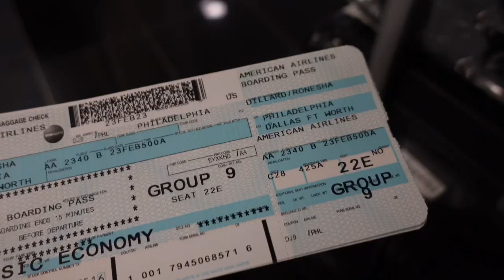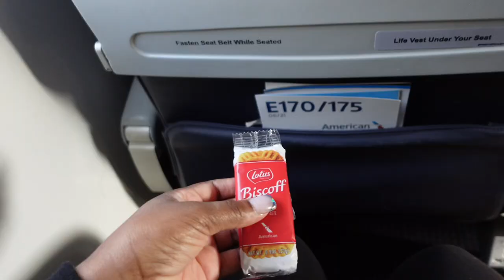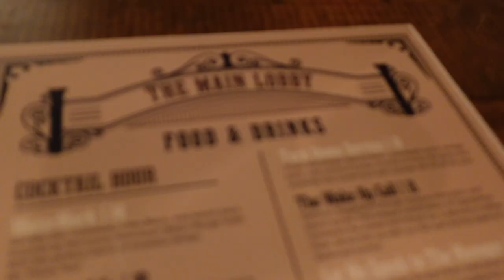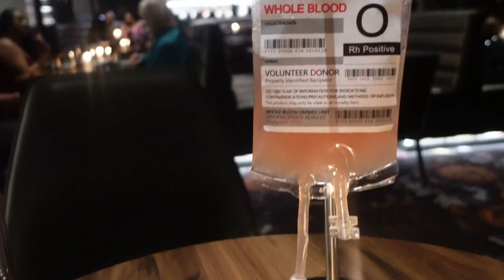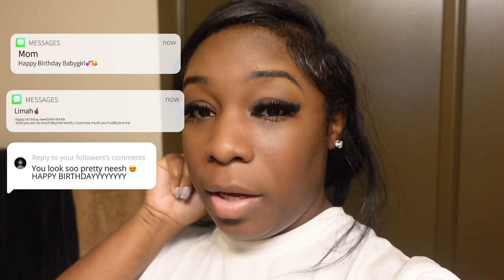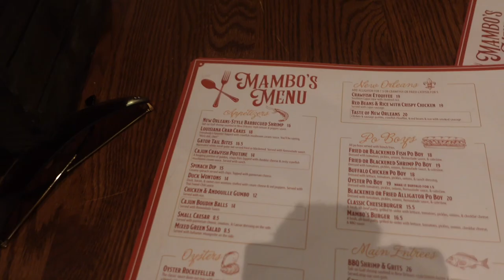NEW ORLEANS + Baton Rouge VLOG | BIRTHDAY TRIP | BOURBON STREET | GOOD VIBES!!!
HEY GUYS, QUICK LITTLE  GETAWAY FOR MY BIRTHDAY. I DIDNT HAVE A PARTY THIS YEAR , JUST DID SOMETHING SIMPLE …. HOPE YOU GUYS ENJOY💕.